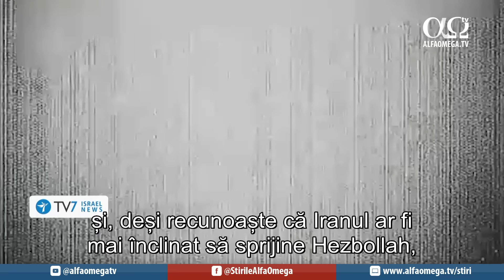SUA s-ar putea să nu mai ajute Israelul să se apere împotriva Hezbollah | Știri TV7 | 25 iunie 2024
Astăzi la „Știrile TV7'':

-Luptele intense continua în Fâșia Gaza, în timp ce ostilitățile dintre Hezbollah și Israel se intensifică tot mai mult.

-Ministrul israelian al Apărării, Yoav Gallant, călătorește la Washington, în timp ce IDF se pregăteștesă treacă la "Faza C" în Fâșia Gaza.

-Președintele American al statului major, generalul Charles Brown, avertizează că SUA s-ar putea să nu mai ajute Israelul să se apere împotriva unui război total cu Hezbollah.

🌱 Fiți parte din lucrarea Alfa Omega TV! Prin contribuția și susținerea voastră putem produce materiale importante pentru a extinde Împărăția lui Dumnezeu